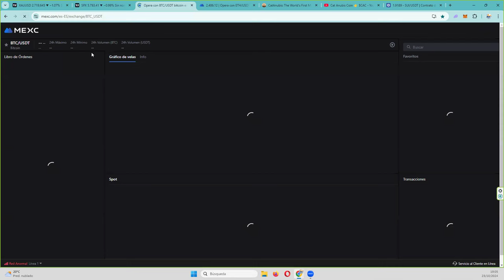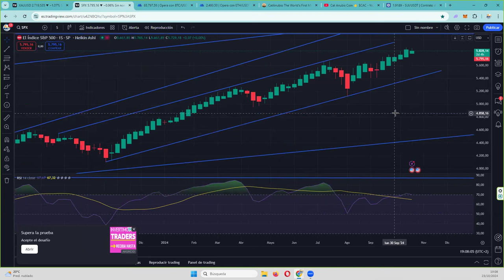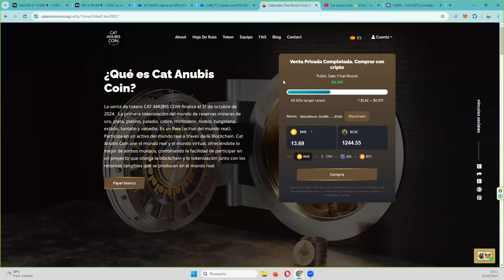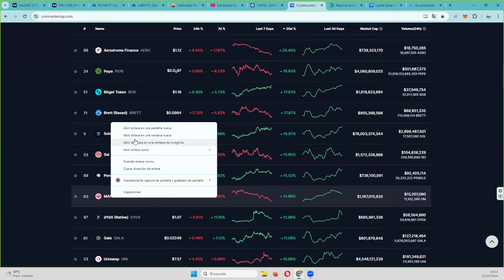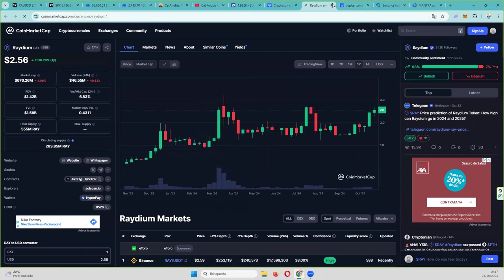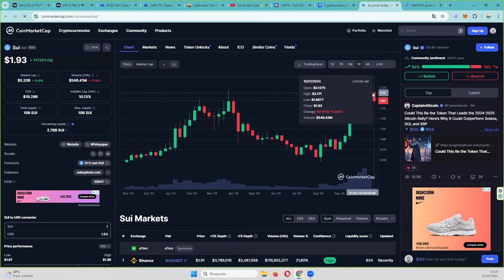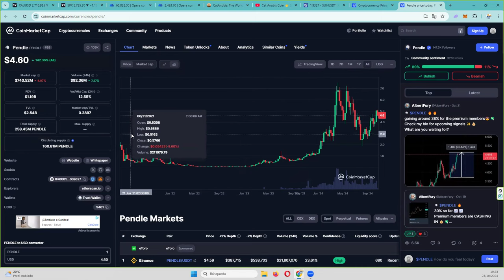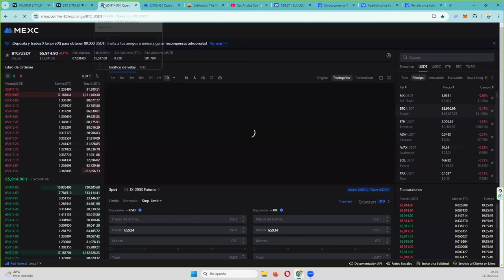Directo Miembros 👉 La correlación que marca el precio de bitcoin 👉 te guste o no